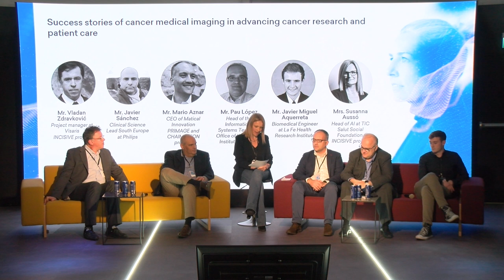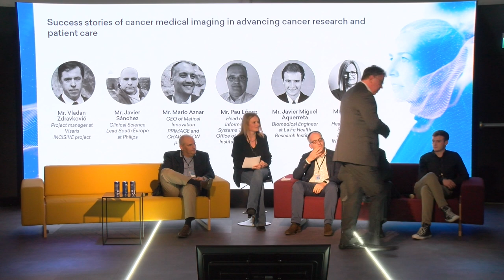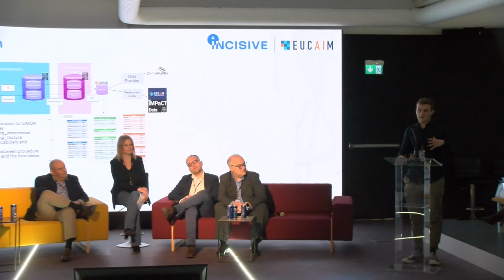Success stories of cancer medical imaging in advancing cancer research and patient care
240 professionals from more than 20 countries registered for the workshop event' Al and Cancer: Unleashing Opportunities, Overcoming Challenges', coorganized by INCISIVE, EUCAIM, and the AI4HI cluster, with the local support of Medtronic and TIC Salut Social Foundation, the 7th of November in Madrid, Spain.

This video is included in the playlist of the event, where you can watch all the sessions of the day.

- Dr. Vladan Zdravković, Project manager at Visaris, INCISIVE project
- Mr. Javier Sánchez, Clinical Science Lead South Europe at Philips
- Mr. Mario Aznar, CEO of Matical Innovation, PRIMAGE and CHAIMELEON projects
- Mr. Pau López, Head of the Informations Systems Technical Office of the Catalan Institute of Health (ICS)
- Mr. Javier Miguel Aquerreta, Biomedical Engineer at La Fe Health Research Institute
- Mrs. Susanna Aussó, Head of AI at TIC Salut Social Foundation and representative of the Catalonian AI Programme, INCISIVE project, moderator.

INCISIVE has received funding from the European Union’s Horizon 2020 research and innovation programme under grant agreement No 952179